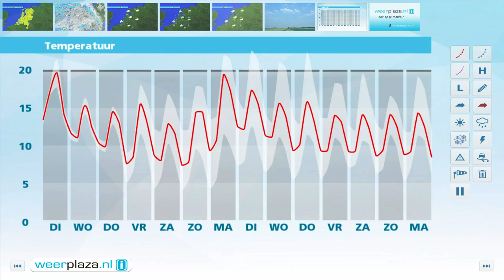Weerbericht maandagmiddag: Dinsdag warm en onweer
Vanavond is het droog en vrijwel windstil. Vannacht gaat het regenen en harder waaien. Morgen stijgt het kwik snel naar 19 graden langs de westkust tot 23 in het oosten, waarna stevige buien, soms met onweer, hagel en zware windstoten tot 90 km/uur, over het land trekken. Na de buien koelt het 's middags af naar 13 tot 16 graden en neemt de wind toe naar 5 tot langs de westkust 8 Bft.